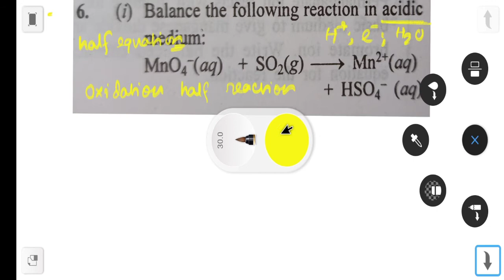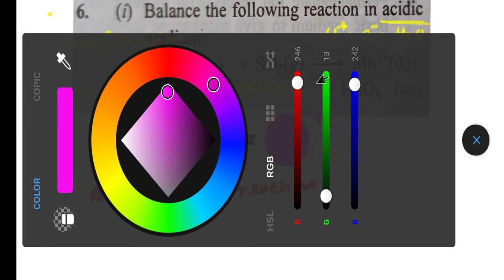Balancing ion electron method#acidic medium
@chemworldunicon1270 @Chemistryogi balancingchemicalequations redoxreactions redox_reaction basicmediumbalancing ionelectronmethod ncertchemistryclass11 cbsencertchemistry neetjee2023 reaction